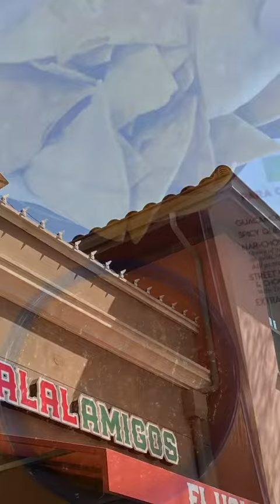El Halal Amigos! Brisket Barbacoa Bowl, Street Tacos, and Horchata! Bay Area Halal Food Reviews!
We continue to halalify the Bay Area in California...this time we in the San Jose where we halalify the well known halal Mexican food joint...El Halal Amigos!

Here is where you can find some of OUR OTHER items in our kitchen!
Boning Knife
Butcher Paper
NoCry Cut Resistance Gloves
Instant Read Meat Thermometer
Bottle Spray for smoking
Traeger Rib Rack
Ramen Bowls
KitchenIQ Knife Sharpener
Silicone Brush
Halal Gochuchang
Vidalia Chop Wizard
Bamboo Steamer
Korean Chopsticks/Spoon
Equipment I used to make this video*
Rode Micro Microphone
Joby Gorrilla Pod
Goose Neck Cellphone Stand

Salaam/Peace HD Family!
-This is my 156th halal food review video, please support food vlogging with a cause!
-YES! Exclusively Zabiha Halal Food for review.
   certifications, clear zabiha/halal publicized, I have personally received verbal confirmation by  owner/manager, and general observation.
-Any other advice would be appreciated!
-I am not advertising for any company, or product. I have purchased all items myself for review/entertainment purposes. This will be the case unless I explicitly give a disclaimer otherwise. Additionally, any attempt by the restaurant to give any price reduction was balanced with an equal tip.

HALALIFY=To verify if the halal food is good or not
HALALIFIED=To modify typically non halal foods and well make halal versions!

CHARITY
In general, we will prioritize local food depositories depending where we travel in the future (Detroit, New York, Dallas,Dearborn, Tampa, etc) or current humanitarian disasters(tsunamis, earthquakes, PANDEMICS,etc) and if available
-For this video, our goal continues to be 20,000 views,  once we reach that(and become a youtube partner) expect a follow up video to see how much we will be donating, 50% any money we make on this video will go to charity, the more views the more is donated, so share these videos with your family, friends, and colleagues! Vlogging with a Cause!
***I DONT WORK FOR OR WITH ANY CHARITY ORGANIZATION, OUR CHANNEL IS SIMPLY SUPPORTING RELIEF AGENCIES/CAUSES FOR HUMANITARIAN RELIEF